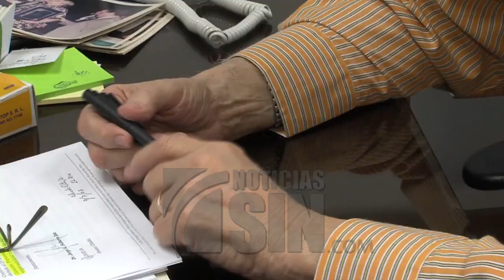Torneo otoño-invernal de béisbol estará dedicado a Vladimir Guerrero - Noticias SIN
SANTO DOMINGO, República Dominicana.- Por decisión unánime de todos sus miembros, la Junta de Directores de la Liga de Béisbol Profesional de la República Dominicana (Lidom), decidió hacer honor a Vladimir Guerrero, expelotero de Grandes Ligas y Salón de la Fama de Cooperstown, , dedicándole el torneo otoño-invernal de béisbol profesional 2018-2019 .

La organización explicó que tomaron la decisión  en reconocimiento a los  méritos de Vladimir Guerrero, no solo a sus habilidades en el terreno de juego, sino a su humildad, a su solidaridad, a su respeto por la fanaticada y a su sensibilidad social y condiciones humanas excepcionales.